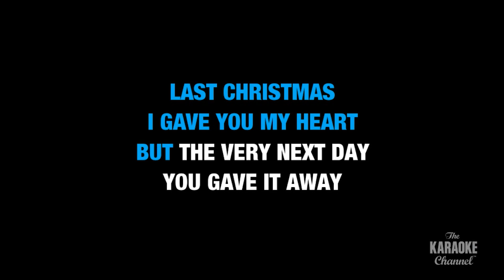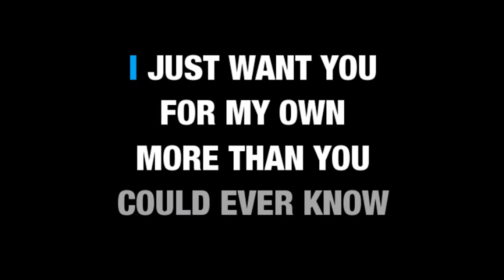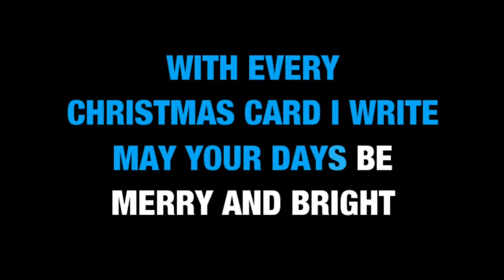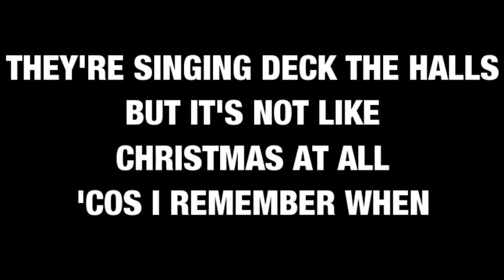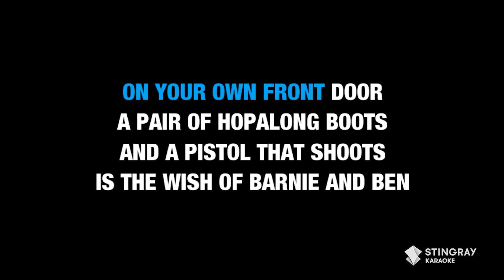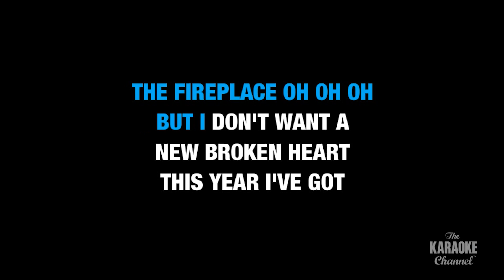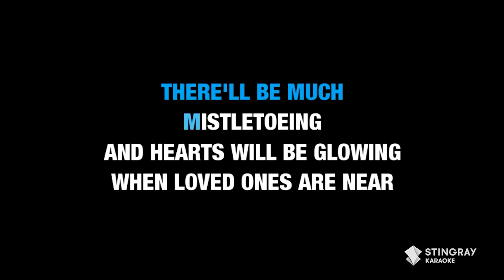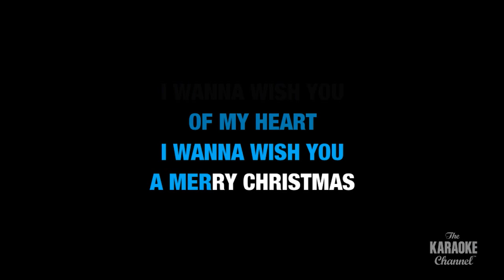TOP 10 CHRISTMAS KARAOKE SONGS OF ALL TIME FROM THE '70s, '80s, '90s AND 2000's!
Sing the best karaoke songs of all time in Karaoke and all your favorite songs right here on Stingray Karaoke! for more karaoke songs with lyrics on the Stingray Karaoke YouTube channel.

00:00 Last Christmas - Wham!
04:35 All I Want For Christmas Is You - Mariah Carey
08:25 White Christmas - Bing Crosby
11:43 Christmas (Baby Please Come Home) - Mariah Carey
14:30 Jingle Bell Rock - Bobby Helms
16:45 It's Beginning to Look A Lot Like Christmas - Michael Bublé
20:12 Santa Tell Me - Ariana Grande
23:44 Blue Christmas - Elvis
26:06 It's The Most Wonderful Time of The Year - Andy Williams
28:44 Feliz Navidad - Jose Feliciano

BEST KARAOKE SONGS OF ALL TIME (VOL. 22): BEST MUSIC from Alesso, Ariana Grande, Bruno Mars & Adele

BEST KARAOKE SONGS OF ALL TIME (VOL. 20): BEST MUSIC from Oasis, Panic At The Disco, Green Day

BEST KARAOKE SONGS OF ALL TIME (VOL. 19): BEST MUSIC from George Michael, Madonna, Dua Lipa & More!

BEST KARAOKE SONGS OF ALL TIME (VOL. 18): BEST MUSIC from Def Leppard, Sheryl Crow, Sia & More!

BEST KARAOKE SONGS OF ALL TIME (VOL. 17): BEST MUSIC from Michael Jackson, The Police, David Bowie

BEST KARAOKE SONGS OF ALL TIME (VOL. 16): BEST MUSIC from Whitney Houston, Bonnie Tyler & More!

BEST KARAOKE SONGS OF ALL TIME (VOL. 15): BEST MUSIC from Tina Turner, a-ha, Michael Jackson & More!

BEST KARAOKE SONGS OF ALL TIME (VOL. 14): BEST MUSIC from Michael Jackson, ABBA, Céline Dion & More!

BEST KARAOKE SONGS OF ALL TIME (VOL. 13): BEST MUSIC from Metallica, Queen, Ozzy Osbourne, Green Day

BEST KARAOKE SONGS OF ALL TIME (VOL. 12): BEST MUSIC from Roxette, Oasis, Nirvana, Hoobastank & More

BEST KARAOKE SONGS OF ALL TIME (VOL. 11): BEST MUSIC from Beyoncé, Eminem, Kelly Clarkson & More!

BEST KARAOKE SONGS OF ALL TIME (VOLUME 10): BEST MUSIC from Alicia Keys, Michael Bublé, David Bowie

BEST KARAOKE SONGS OF ALL TIME (VOLUME 9): BEST MUSIC from Lady Gaga, Katy Perry, Rihanna & More!

BEST KARAOKE SONGS OF ALL TIME (VOLUME 8): BEST MUSIC from Cher, Poison, Pet Shop Boys & More!

BEST KARAOKE SONGS OF ALL TIME (VOLUME 6): BEST MUSIC from the '70s, '80s', '90s & Y2K by Stingray

• BEST KARAOKE SONGS OF ALL TIME (VOLUME 5): BEST MUSIC from the '70s, '80s', '90s & Y2K by Stingray